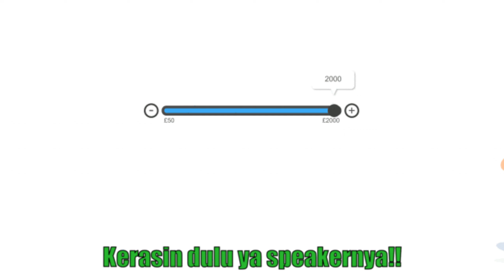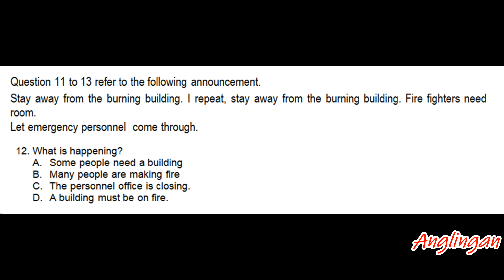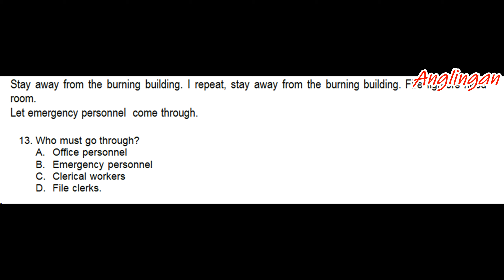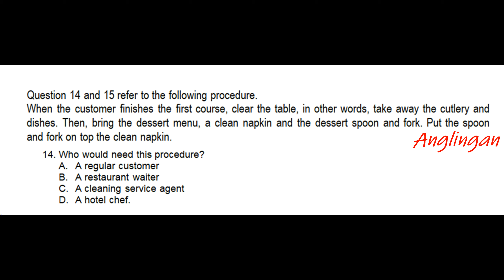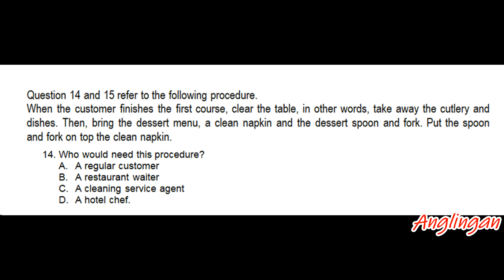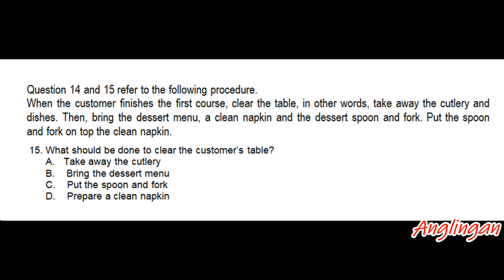Latihan Listenig Jogja 2014 Part 4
soal latihan listening Jogja  2014 ini pernah dipakai dalam soal simulasi penjajakan UN ujian nasional pada tahun 2014 untuk tingkat SMA MA dan SMK di Jogjakarta. soal listening ini dibuat dalam 4 Part. ini merupakan part 2 dan berlanjut ke part berikutnya. latihan soal bahasa inggris ini bisa digunakan untuk berbagai tingkatan baik SMP, MTs, SMA, MA, SMK hingga tingkat perguruan tinggi. Video ini dibagi menjadi 4 bagian atau part. semoga soal listening ini bermanfaat.soal latihan listening ini pernah dipakai dalam soal simulasi penjajakan UN ujian nasional pada tahun 2019 untuk tingkat SMA MA dan SMK di Jogjakarta. soal listening ini Part 3 dan berlanjut ke part berikutnya. latihan soal bahasa inggris ini bisa digunakan untuk berbagai tingkatan baik SMP, MTs, SMA, MA, SMK hingga tingkat perguruan tinggi. Video ini dibagi menjadi 4 bagian atau part. semoga soal listening ini bermanfaat.